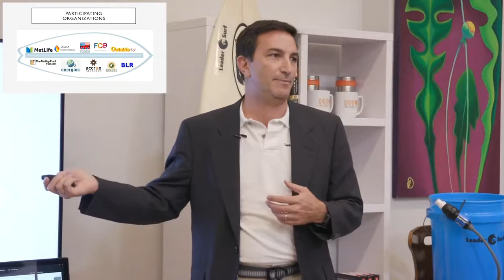LeaderSurf- Leadership development done differently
LeaderSurf pitches their unique approach to leadership development at Charleston, SC PitchBreakfast